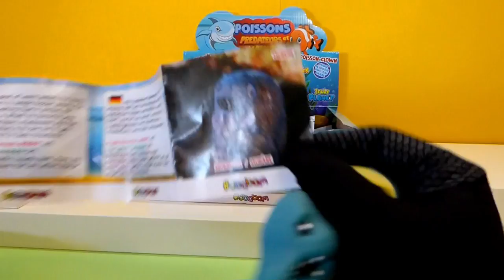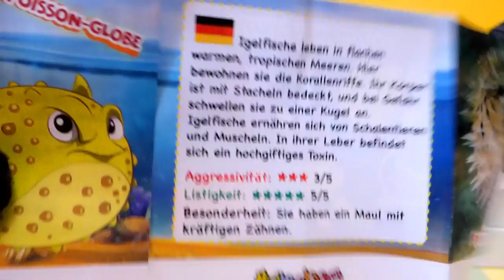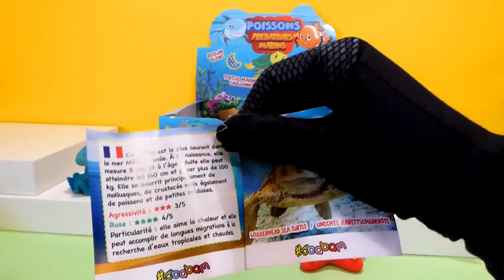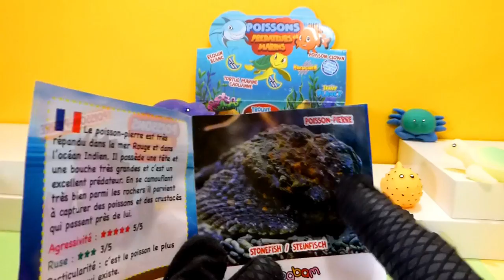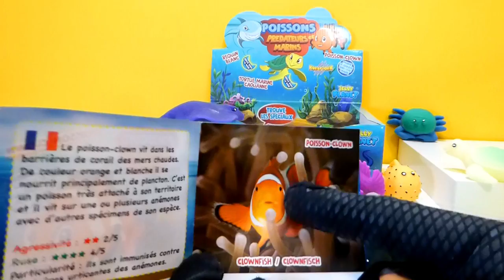DEPREDADORES MARINOS Animales Blanditos UNBOXING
HOLA HOLA HOLA !!! HOLA PIPI HOLAS !!!
Hoy abrimos una caja con animales marinos muy blanditos y estirables como el Pulpo, Pez Globo, Estrella de mar, Tiburon Blanco, Morena, Pez Piedra y muchos mas !!!